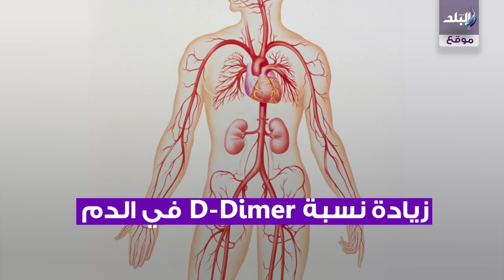صدى البلد | 8 عوامل تسرّع وفاة مصابي كورونا